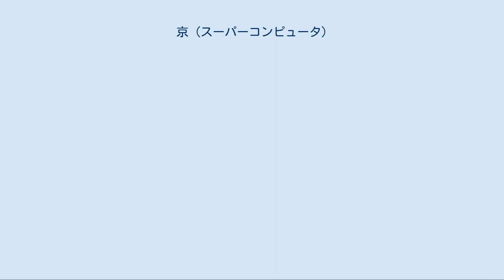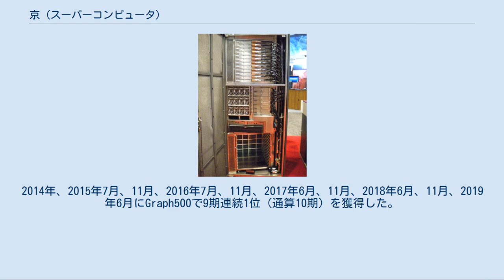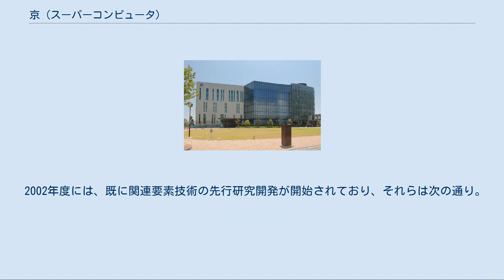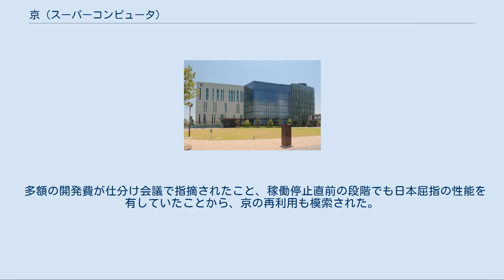京 (スーパーコンピュータ)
「京」の外観 「京」の1筐体の内部 「京」で使用されていたマイクロプロセッサ（大阪市立科学館にて撮影） 京（けい、英: K computer）は、兵庫県神戸市の理化学研究所計算科学研究機構に設置、運用されていたスーパーコンピュータの名称（愛称）である。
従来は「次世代スーパーコンピュータ」、「汎用京速計算機」、「京速」などと呼ばれていた。
文部科学省の次世代スーパーコンピュータ計画の一環として、理化学研究所と富士通が共同開発した。
「京」は、浮動小数点数演算を1秒あたり1京回おこなう処理能力（10ペタフロップス）に由来する。
 総開発費1,120億円を投じ、2012年6月に完成、同年9月に共用稼働を開始。
 TOP500で、2011年6月および2011年11月に1位 になるが、完成直前の翌2012年6月には2位 に、同年11月には3位 に後退。
この年1位の米Titanは開発費が9,700万US$(約76.5億円)で17.59ペタフロップス。
 2013年6月に4位、2015年7月に4位 となった。
また2011年、2012年、2013年、2014年にHPCチャレンジ賞クラス1、2013年に日本初となるHPCチャレンジ賞クラス2を受賞。
2011年、2012年にゴードン・ベル賞 を受賞。
 2019年8月16日に計算資源の共用を終了 し、そして8月30日にシャットダウンされた。
今後は性能が100倍程度に向上した新しい「次世代のスーパーコンピュータ」富岳（ふがく）に置き換えられ、2021年ごろに運用を始める予定である。
 「京」が設置された理化学研究所計算科学研究機構（神戸市） 次世代スーパーコンピュータプロジェクトは、2005年に文部科学省と理化学研究所で開始され、2006年に国家プロジェクトとなった。
プロジェクトの目的は、過去に世界最高性能を記録した数値風洞、CP-PACS、地球シミュレータに続くナショナル・リーダーシップ・スーパーコンピュータ(NLS) の構築、およびプロジェクトを通じた計算科学・計算機科学分野の人材育成である。
今後5-10年の計算需要に基づき、性能目標のひとつとしてLINPACKベンチマークでの10ペタフロップス達成を掲げた。
 「京」は特定分野に特化した専用機ではなく、幅広い用途に応用できる汎用計算機として設計された。
当初はベクトル機とスカラ機からなる「複合型」を計画・開発していたが、2009年5月にベクトル機を担当していたNECおよび日立が撤退したことにより、スカラ型のみの構成に設計変更された。
この結果、CPUに富士通が設計・開発したSPARCベースのSPARC64TM VIIIfxを採用し、Tofuと呼ばれる6次元メッシュ／トーラスのインターコネクトなど、富士通の技術を全面的に使用した計算機となった。
その後、富士通は「京」のCPUをSPARC64TM IXfxに変更して性能を向上させた市販モデルのPRIMEHPC FX10を発表し、国内・海外に販売している。
 なお、2009年11月の事業仕分けで事実上の凍結と判定されたことを機会として、各種の議論が行われたが、後に予算復活され、2012年6月に完成した。
 開発中の2011年6月および2011年11月にTOP500で1位となり、2011年11月にHPCチャレンジ賞とゴードン・ベル賞を受賞した。
また性能以外に安定性では、2011年11月のTOP500測定時に29時間28分の無故障動作を実測した。
 ロゴは書道家の武田双雲によるもの。
 2009年度の予定では、構築費は約1120億円（1020億円の国費と100億円の民間資金持出額）、また運用費は年額80億円（電力代22-29億円、計算機等保守費23-32億円、運営費12.6億円、その他保守費14-17億円）であった。
 2012年9月の本格稼働後の報道では、京の開発費は総額1120億円で、うち665億円が富士通による演算装置の開発に投入され、富士通は演算装置の核となる半導体チップ開発用に三重工場に製造設備を新設した。
しかし京稼働後の富士通のスーパーコンピュータ新製品ではチップ生産は台湾メ...